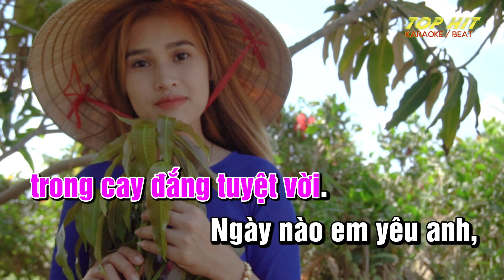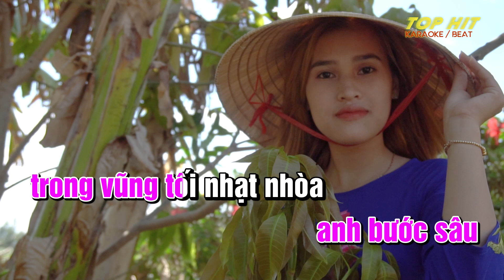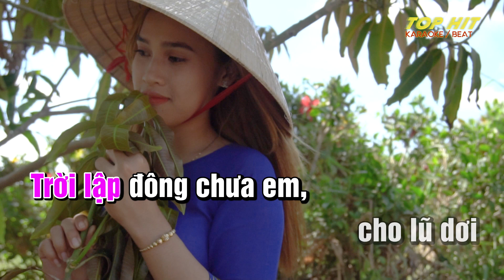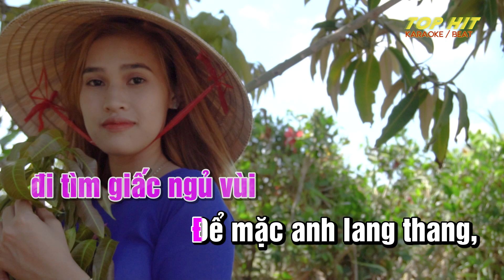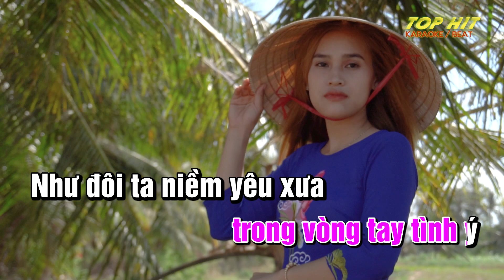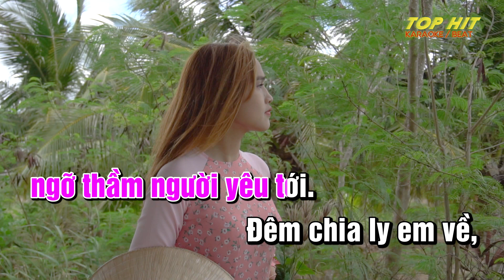Mùa Đông Của Anh Karaoke Tone Nữ Nhạc Sống | TOP HIT KARAOKE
Mùa Đông Của Anh Lyric
Tác giả: Trần Thiện Thanh
Ngày nào anh yêu em, anh đã quen trong cay đắng tuyệt vời.
Ngày nào em yêu anh, em hẳn quên với trời hạnh phúc mới
Em ơi Đông lại về từ trăm năm lạnh giá
Tim anh như ngừng thở, từ sau ân tình đó ...
Em nghe không? Mùa đông, mùa đông

Ngày nào ta xa nhau, anh bước sâu trong vũng tối nhạt nhòa
Từng mùa đông theo qua, anh đã quen với đường đời băng giá

Xưa hôn em một lần, rồi đau thương tràn lấp
Anh yêu em một ngày và xa em trọn kiếp
Nên anh yêu mùa đông, nên anh yêu mùa đông, ôi Mùa Đông của anh.

Anh chỉ là người điên trong vườn hoa tình ái.
Anh chỉ là người say bên đường em nhìn thấy.
Anh đi đi, người điên không biết nhớ và người say không biết buồn ...

Những cuộc tình dương gian, muôn đời không nghĩa lý ...
Nhưng người vẫn tìm nhau trong vòng tay tình ý
Như đôi ta ... niềm yêu xưa chỉ còn một vì sao anh lẻ loi.

Trời lập đông chưa em, cho lũ dơi đi tìm giấc ngủ vùi
Để mặc anh lang thang, ôm giá băng ngỡ thầm người yêu tới.
Đêm chia ly em về, đường khuya em bật khóc ...
Anh xa em thật rồi, làm sao quên mùi tóc
Em hỡi em, có phải tình băng giá là tình đẹp trên thế gian
Em hỡi em, có phải tình băng giá là tình nồng hai chúng ta.
Ca sĩ thể hiện: Quang Dũng; Thanh Thảo; Cẩm Ly; Khánh Ngọc; Nhật Tinh Anh; Hồng Ngọc; Lệ Quyên; Tuấn Vũ; Bảo Yến; Duy Quang; Ngọc Lan; Huy Tâm; Ngọc Sơn; Nhật Trường; Phương Thùy; Đình Văn; Quang Linh; Quang Minh; Thái Châu; Hương Giang; Thế Sơn; Lê Hiếu; Thy Dung; Vũ Khanh; Hứa Như Ý; Hoàng Nguyên; Khang Việt; Bằng Kiều; Minh Tuyết; Thanh Tuyền